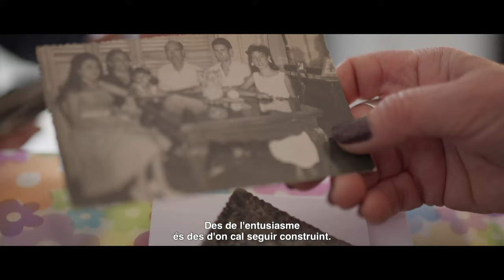La Resposta Comunitària (Spot)